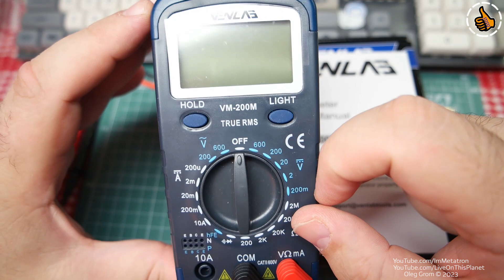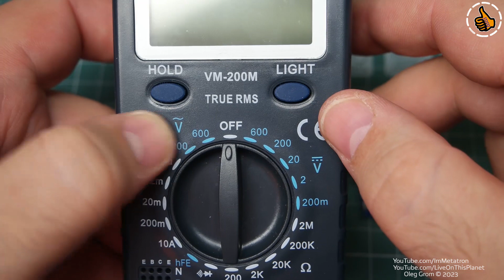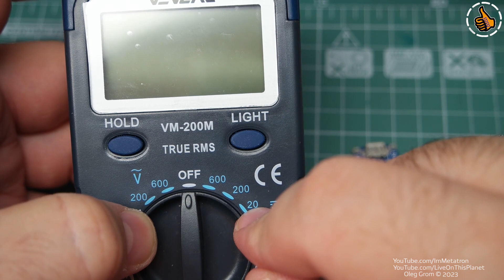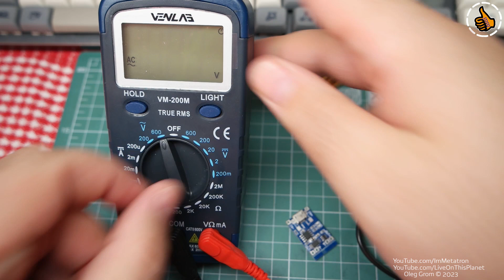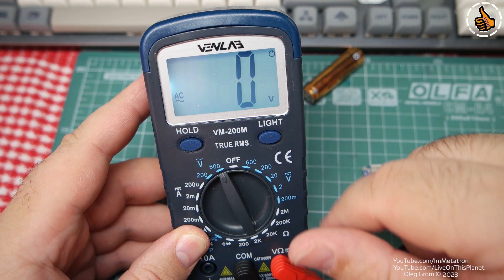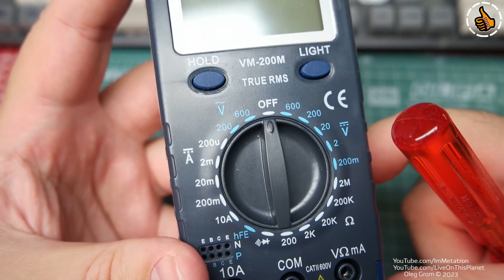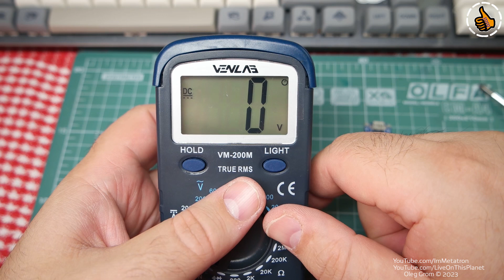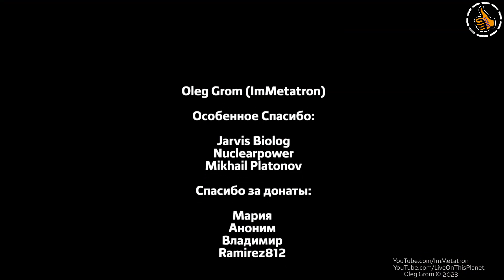Venlab VM-200M / Обзор Мультиметра - разберём, поговорим.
Venlab VM-200M по сути "классика" всех цифровых бюджетных мультиметров в новом исполнении.